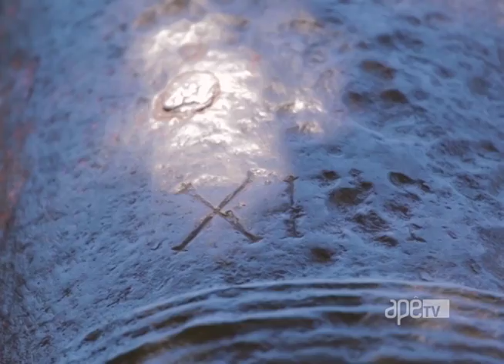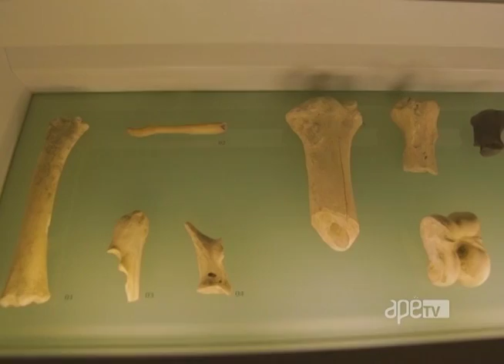ApêTV - Conheça castelo de São Jorge em Portugal 27/08/16